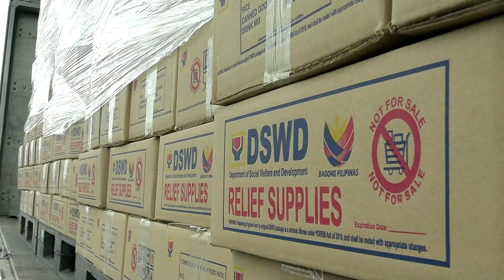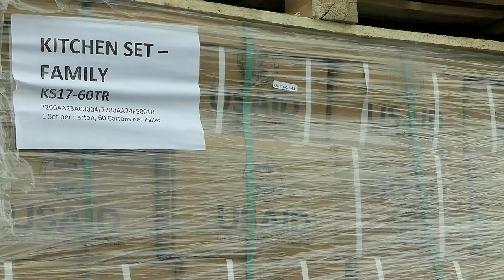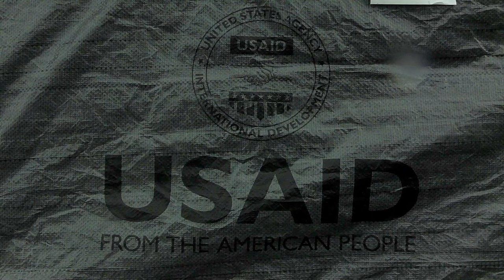Deploying Aid: US & Philippine Military Team Up for Humanitarian Mission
In this compelling video, witness the powerful collaboration between the US Military's III Marine Expeditionary Force and the Philippine Air Force as they join forces for a crucial humanitarian mission. Watch as they stage vital equipment for transport, ensuring timely support for those affected by disasters. This operation highlights the strength of international partnerships and the commitment to providing aid in times of need.

Join us as we delve into the logistics, teamwork, and dedication behind these relief efforts, showcasing the resilience and compassion of the armed forces. Don't miss this opportunity to see how military cooperation can make a significant impact in humanitarian crises.

III Marine Expeditionary Force, Philippine Air Force stage equipment for transport to support humanitarian relief efforts
VILLAMOR AIR BASE, PHILIPPINES
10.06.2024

U.S. Marines with 3d Landing Support Battalion, 3d Marine Logistics Group and Philippine Air Force service members stage equipment in preparation to transport USAID family food packs at Villamor Air Base, Pasay City, Philippines, Oct. 6, 2024. The U.S. Department of Defense is supporting the Republic of the Philippines at the request of the Government of the Philippines during humanitarian assistance and disaster relief operations in the aftermath of Typhoon Krathon (Julian) in Northern Luzon. (U.S. Marine Corps Video by Lance Cpl.Giovanni Navarrette)

Film Credits: Video by Lance Cpl. Giovanni Navarrette
1st Marine Aircraft Wing